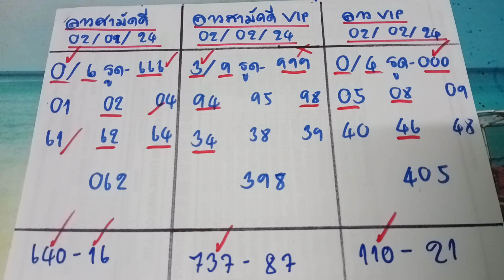🇱🇦ลาวสามัคคี ลาวสามัคคีvip ลาวvip วันที่ 3 กุมภาพันธ์ 2567